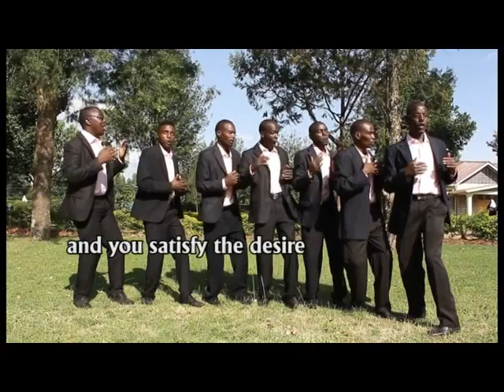YOU OPEN YOUR HANDS - CATHOLIC UNIVERSITY GABA CAMPUS, ELDORET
You open your hands ooh Lord and you satisfy the desire of every living thing. Psalms 145:16